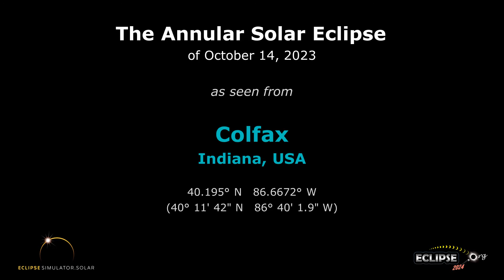The Annular Solar Eclipse of October 14, 2023 from Colfax, IN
What will the 2023 solar eclipse look like from Colfax, Indiana?  Find out here!

(The eclipse sequence begins at 0:22)

Links:
• Eclipse2024.org
• 2023 eclipse page for Colfax

What will the 2023 solar eclipse look like from Colfax?  This simulation will show you! We've captured the view from the Eclipse2024.org Eclipse Simulator for Colfax, so you can preview the eclipse before it happens!* It's just one way that Eclipse2024.org is providing great information and education to help build excitement for the annular eclipse of October 14, 2023.